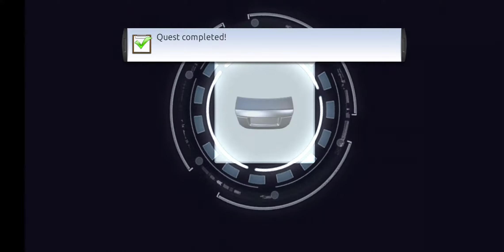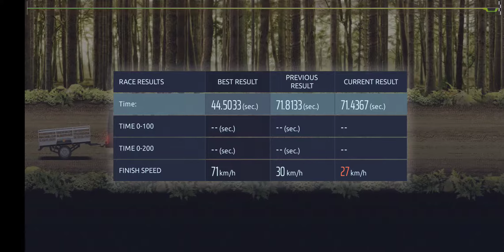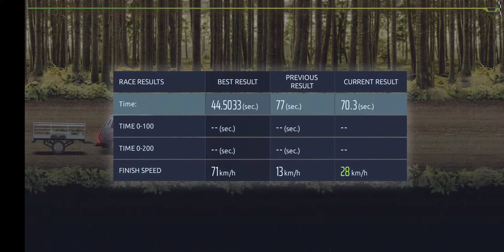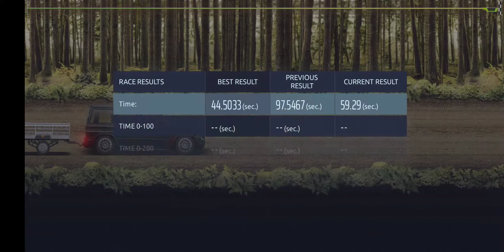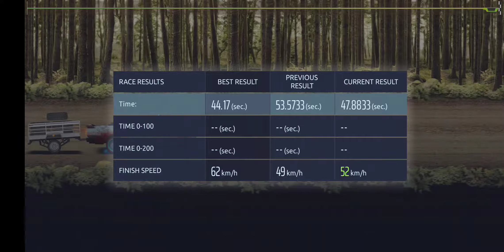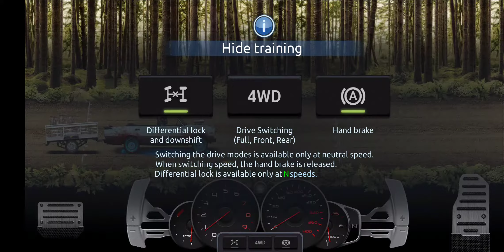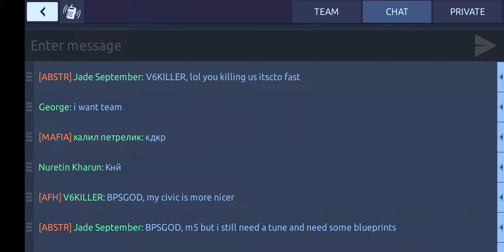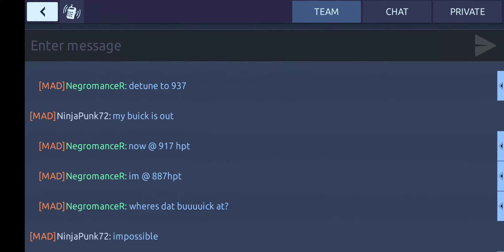Drag Racing Streets. Halloween theme/with some music